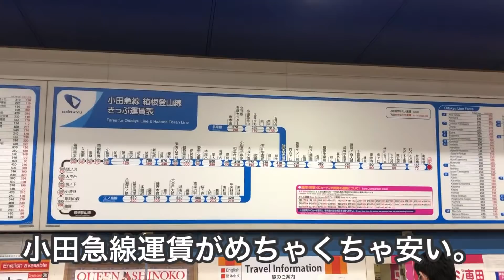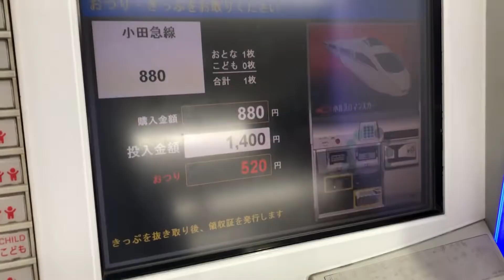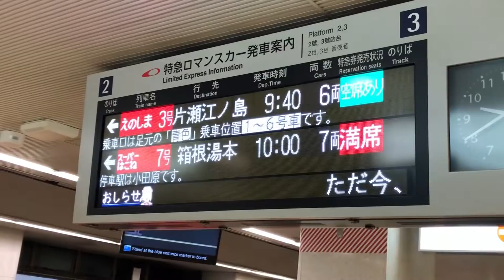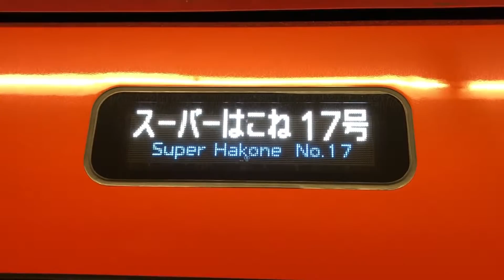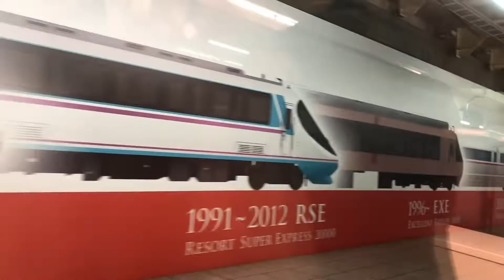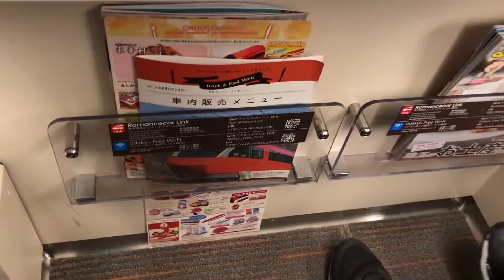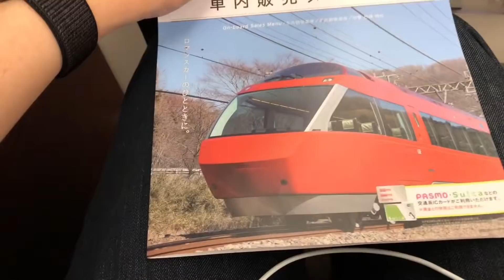【小田急線内無停車】スーパーはこね号に乗ってきた。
※この動画は2019年5月に撮影した動画です。

東日本旅客鉄道株式会社代表取締役社長の像の近くには立ち入ることができなくなってしまいました。新宿駅で待ち合わせするときに、「じゃあ〇〇時に社長の前ね～」という待ち合わせ法も使えなくなりました。
社長～～！！

～がみが選ぶオススメ動画～
【大隅君の一発芸】VSEのロマンスカーに乗ってきた。